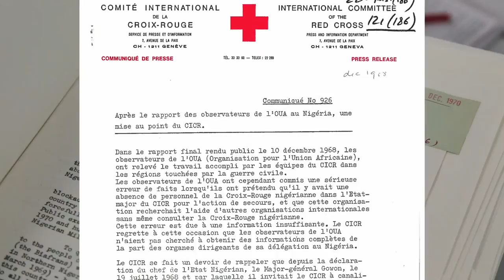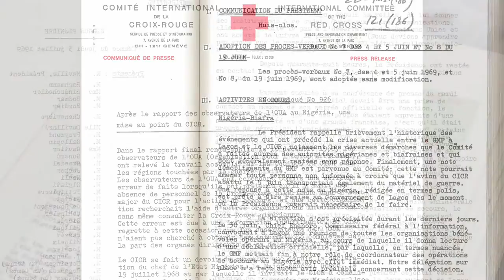MOST WATCH: BIAFRA REPUBLIC IS HERE, NNAMDI KANU AND HIS PEOPLE STORMS & SPIT FIRE IN EBONYI TODAY.